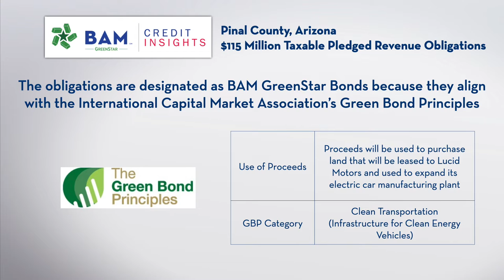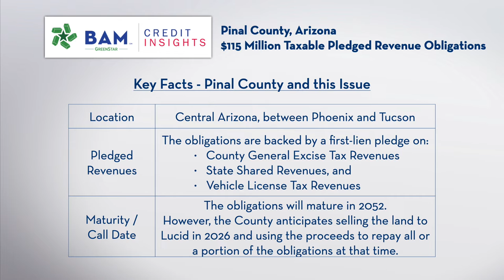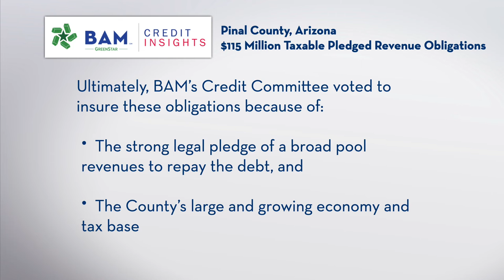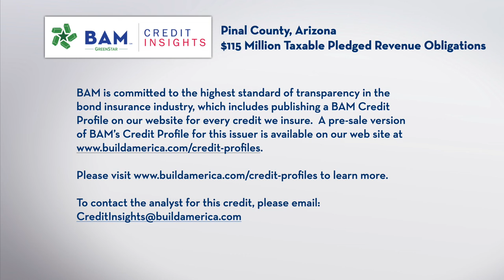How Pinal County, Ariz., Is Helping Jump-Start EV Production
Pinal County, Arizona, is selling $115 million of municipal GreenBonds that will be used to purchase land that will be leased to Lucid Motors to expand its state of the are electric vehicle plant. Learn more about the transaction from the bond investor's viewpoint in our new BAMCreditInsights video.